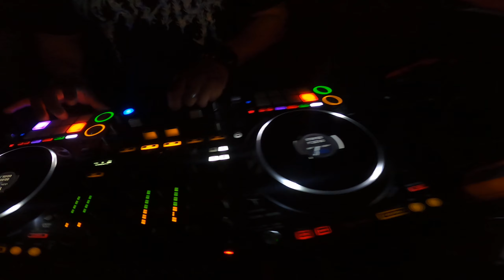VIP ROOM BALTIMORE VIERNES CALIENTES!!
FRIDAY NIGHT DJCHARLY FT DJLOKKO